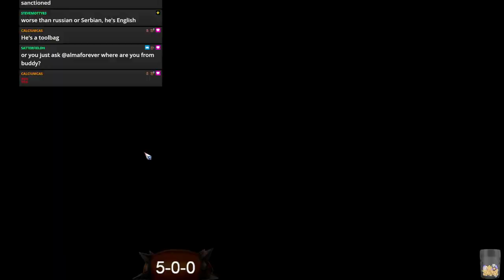Blood Bowl 2 - Toxic Showboaters - Game 6 - Wood Elves vs. Chaos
CCL Season 46 - Late Wood Elf run!